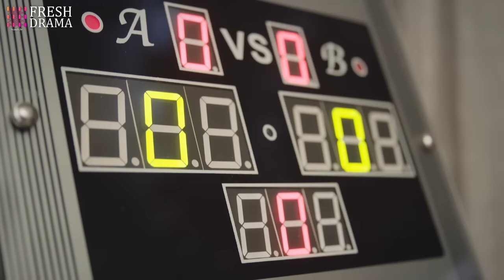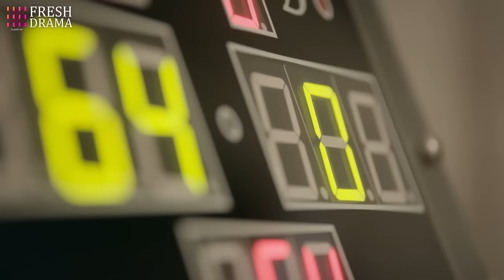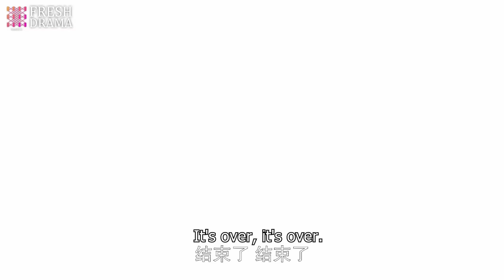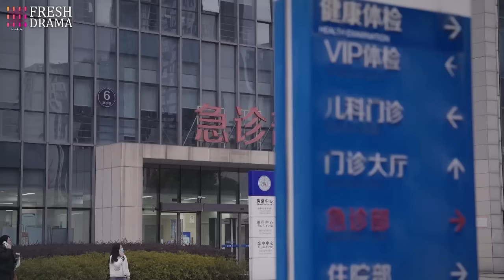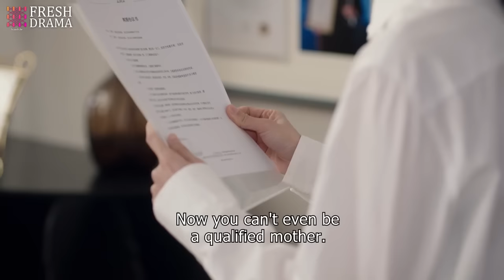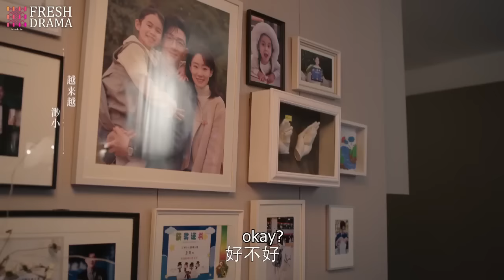FULL | The bullies excluded that poor girl but didn't expect the president escorted her to the gala!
DRAMA NAME:Alliance